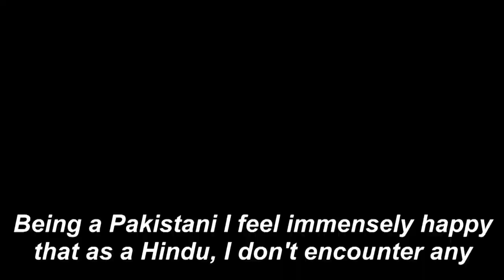Pakistani Hindus celebrate Holi festival | AFP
Hindus in the Pakistani city of Karachi celebrate the Holi festival, dancing and adorning each other's faces with coloured powder.